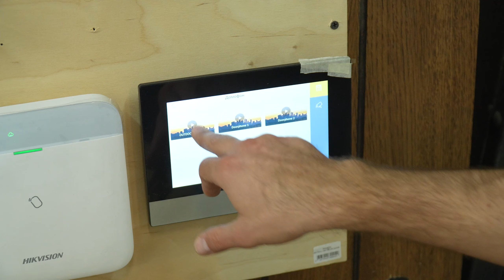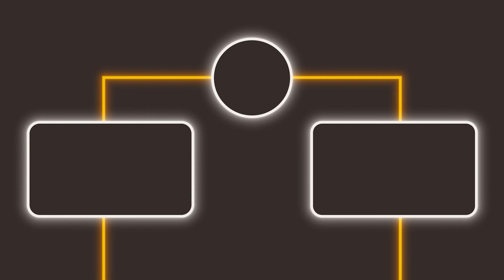С ТАКОЙ системой ваш дом всегда в БЕЗОПАСНОСТИ! / Плюсы видеонаблюдения в двери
Всем привет!

В этом видео мы расскажем вам об "умных дверях" и их многочисленных преимуществах. Умные двери – это инновационное решение для защиты дома, сочетающее в себе современные технологии и высокий уровень безопасности.
Мы подробно рассмотрим, как умные входные двери с видеонаблюдением обеспечивают безопасность вашего дома, используя встроенные системы видеонаблюдения и охранные системы.

❓Как вы относитесь к умным дверям? Пишите в комментарии!

Производство и установка входных металлических дверей в Москве и Московской области

0:00 - Введение
0:13 - О чем этот выпуск
0:50 - Как работает камера
2:25 - Охранная система
4:40 - Как получить систему полной безопасности?